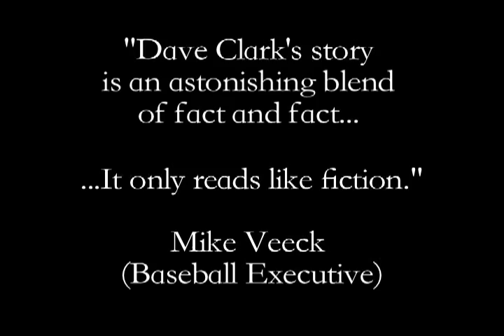The Dave Clark Story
Dave Clark, the only professional baseball player who ever pitched from his crutches.  His story is likely the greatest "mostly unknown" sports account of our time.